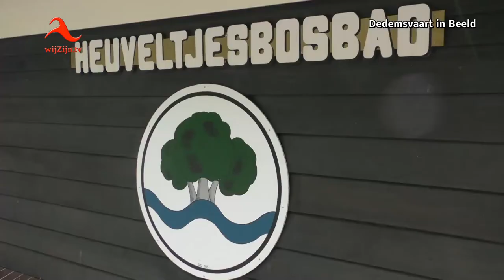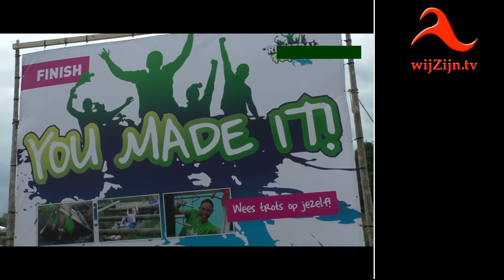Balkbrug: 5e Reestdal Fun Run ’n Succes - 2017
De vijfde editie van de Reestdal Fun Run is een enorm succes geworden. Naar schatting bijna 700 deelnemers telde het evenement dat start en finish had op camping ’t Reestdal, de uitvalbasis van Reestdal Outdoor.
Direct na de start moeten de deelnemers een waterbak, al snel gevolgd door een tweede. Daarmee is de toon voor de middag gezet. Het wordt klimmen, klauteren, kruipen onder netten en andere belemmeringen door. Al snel hoorde je de eerste deelnemers flink hijgen en lijkt het een onmogelijkheid dat deze sporters de eindstreep halen.
Maar dankzij het massaal aanwezige publiek, zeker ook op de beide Balkbrugse campings, worden de deelnemers vooruit geschreeuwd. Nog eenmaal een krachtsinspanning en dan proberen weer op adem te komen tussen de hindernissen. Het is wonderbaarlijk hoe het iedereen lukt om zichzelf telkens weer op te peppen.
Dat er in het tweede deel van de middag nog enkele stevige regenbuien Balkbrug passeerden zal het merendeel van de deelnemers nauwelijks in de gaten hebben gehad. Doorweekt, onder dikke lagen modder, zwetend uit alle poriën van het lichaam rennen, strompelen ze door de finish. Nog eenmaal wordt de arm gestrekt om de finishbel te luiden en daarna wacht droge kleding en talloze felicitaties van trotse familieleden en onbekenden.